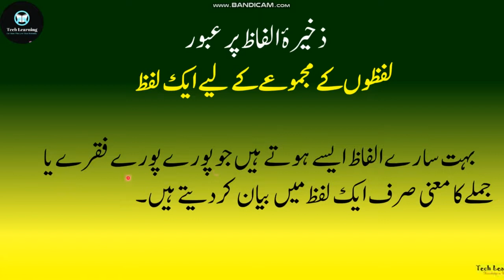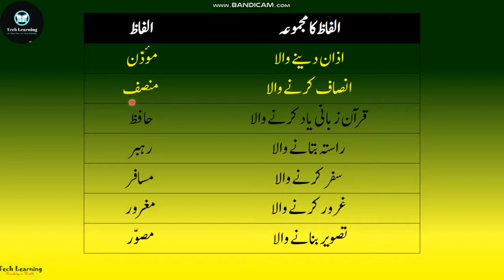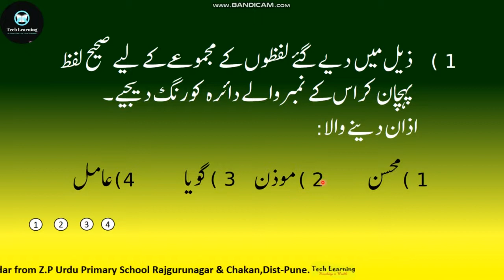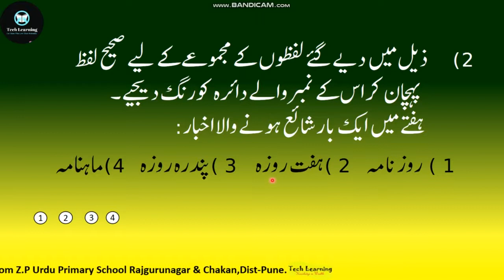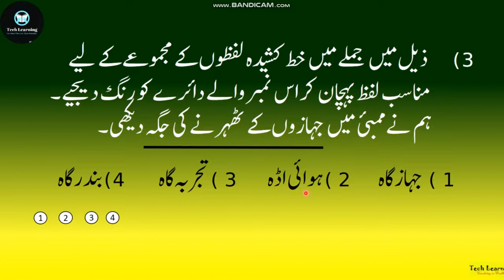Lafzo ke majmu'y ke liye ek lafz | Urdu | 5th Scholarship exam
5th Scholarship( *MSCE* ) Urdu Medium Full Course with Online Test
 👇 *Urdu Language* 👇

Reference book
Aadil Publication Pune
Navneet Rahbar
Tarakki Talim Publication
5th Text Book
Paper solution